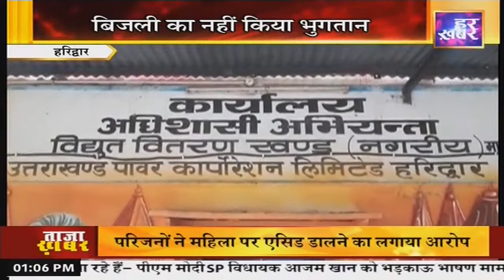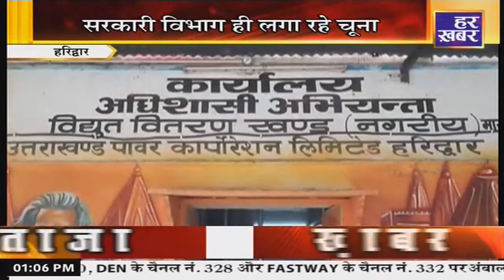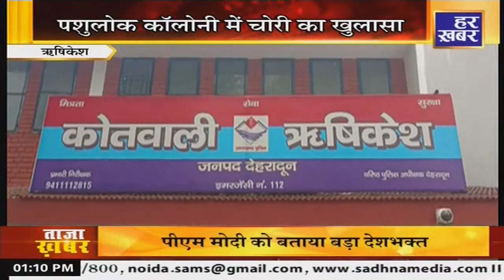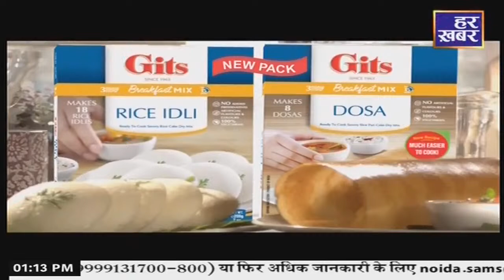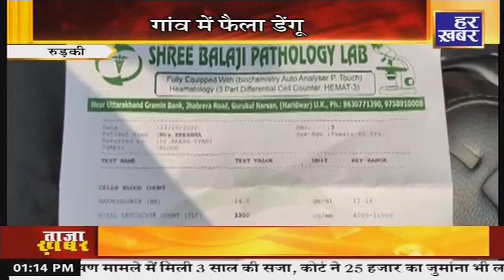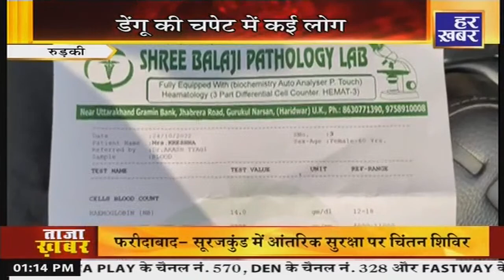ख़बर उत्तराखंड । उत्तराखंड की बड़ी खबरें । 28 अक्टूबर की बड़ी खबरें । Uttarakhand News । Har Khabar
उत्तराखंड प्रदेश सरकार की सभी ख़बरें सबसे सच्ची सबसे पहले : हर ख़बर पर हम रखते है पैनी नजर.. हम है "हर खबर"